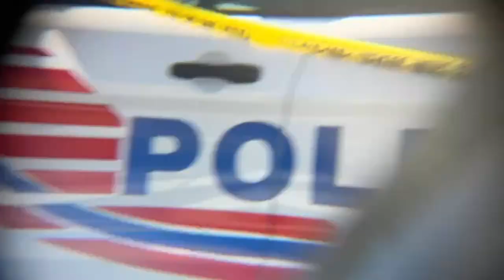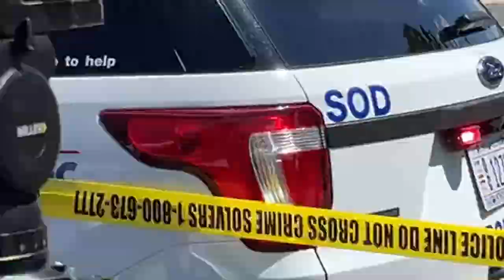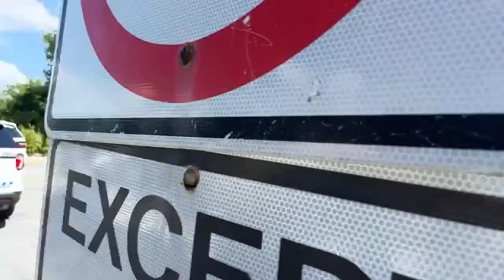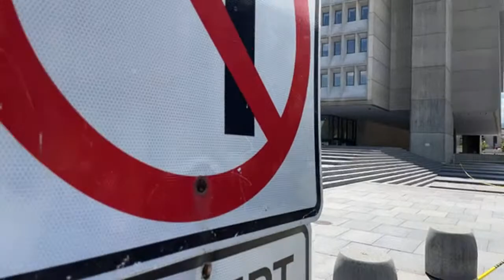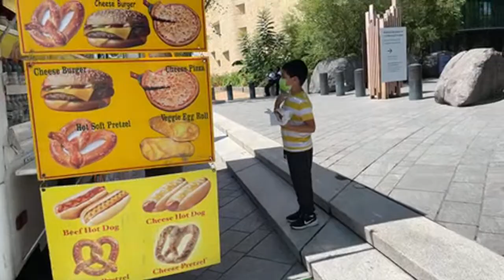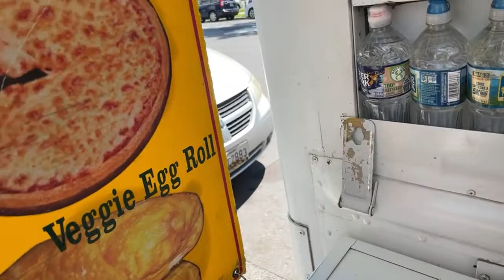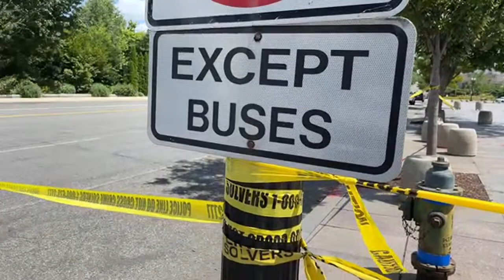LIVE from US Capitol where bomb threat underway.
A potential car bomber was stopped at the US Capitol / Library of Congress, so we showed you what was going on LIVE from down the street.